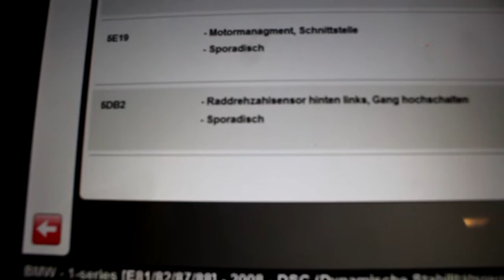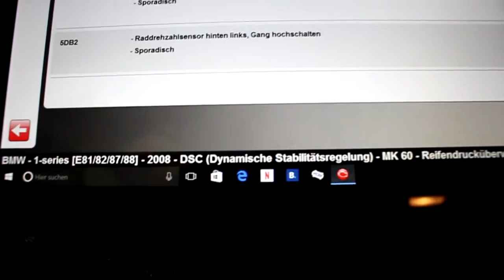DTC blinkt Auto ruckelt BMW E87 E90 E91 1ER 3ER 5ER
Hier haben wir ein bekanntes Problem bei BMW  E87... DTC blinkt, der Wagen ruckelt und zieht nicht mehr...
Ich zeige Euch die Lösung und woran es sehr oft liegt...
Sehr viele BMW-Modelle sind betroffen, bei denen DTC verbaut ist...
Viel Spaß mit dem Video und hoffe es gefällt Euch.

*abs ringe

*abs sensor hinten

Audi S3 Umbau